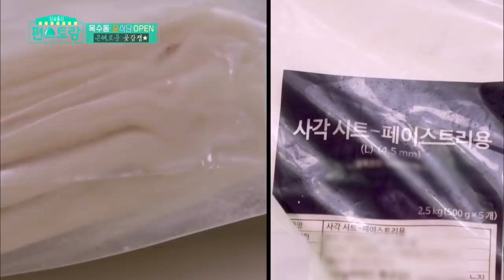You're making gnocchi with persimmons? (Stars' Top Recipe at Fun-Staurant) | KBS WORLD TV 201020